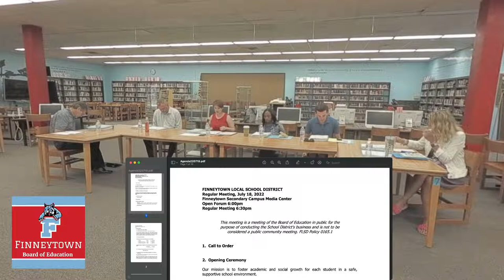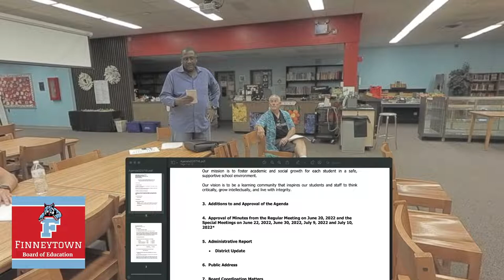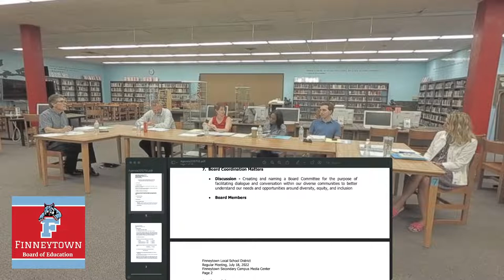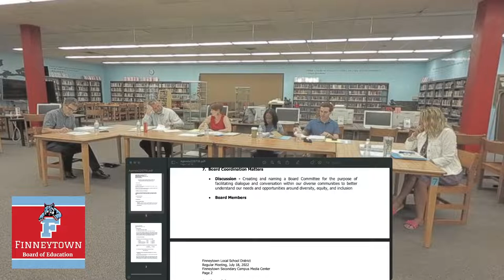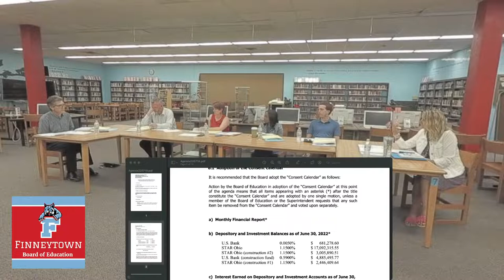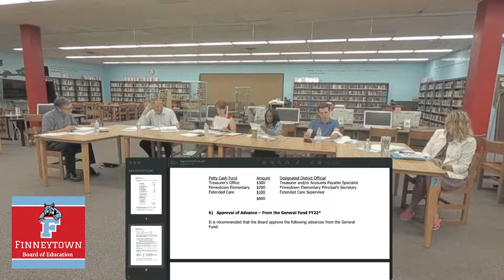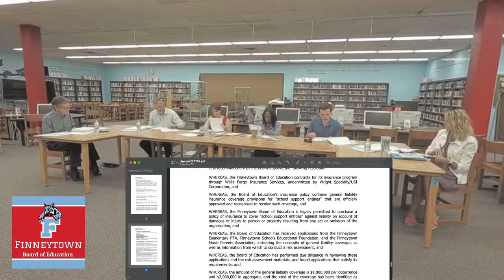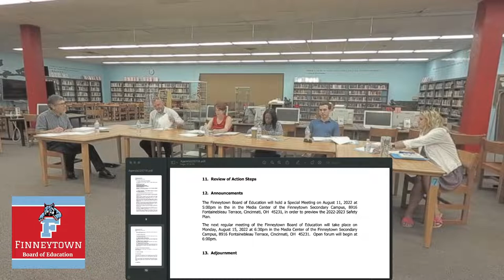FLSD Board of Education meeting 7.18.22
The Finneytown Local School District Board of Education will hold its regular monthly meeting on Monday, July 18th, 2022 at 6:30pm in the Finneytown Secondary Campus Media Center, 8916 Fontainebleau Terrace, Cincinnati OH 45231. Open forum begins at 6pm.